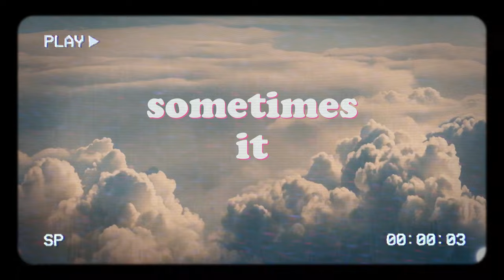Coluluin - Again (Official Lyric Video)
Sometimes it hurts a little too much
Sometimes I wish I couldn't breathe

Around my head again
It's always the same old shit

But when I'm gone
I hope you'll be wrong
Cuz I can't let it go

I'm in
pieces